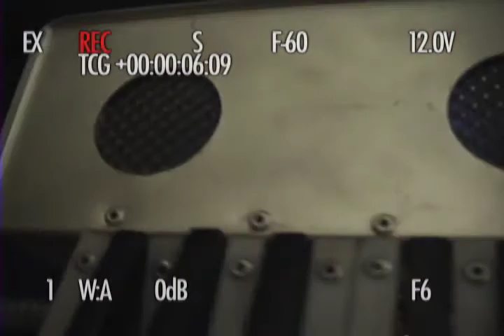Another Secondhandpants Christmas Special!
The Secondhandpants explode into the holiday season with a very special brand new Christmas special!
Witness Space Robot attempting to operate an earth-made video camera!
See the brand new classic rock 80's pop Christmas carol mashed-potato holiday medley music video (with confetti snow)!
Feel the joy!

And for those of you who must know...
The songs (in order of appearance):
Jingle Bells to the tune of Purple Haze (Jimi Hendrix)
Away in a Manger to the tune of Born to be Wild (Steppenwolf)
Frosty the Snowman to the tune of My Generation (The Who)
The Christmas Song to the tune of So You Want to be a Rock 'n' Roll Star (The Byrds)
Santa Claus is Coming to Town to the tune of Hungry Like the Wolf (Duran Duran)
I Saw Mommy Kissing Santa Claus to the tune of Our Lips Are Sealed (The Go-Gos)
I Heard the Bells on Christmas Day to the tune of Whip It (Devo)
"Merry Christmas to All" to the tune of Let's do the Time Warp Again (Rocky Horror Picture Show)